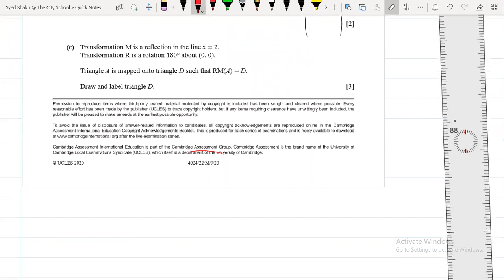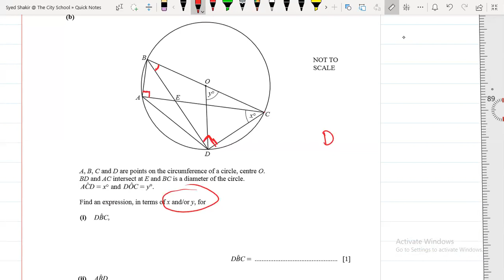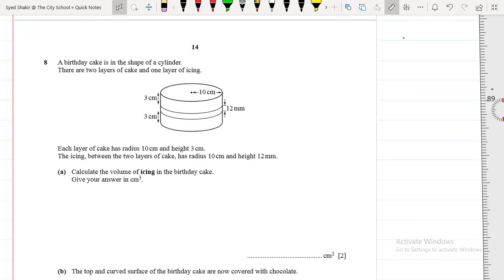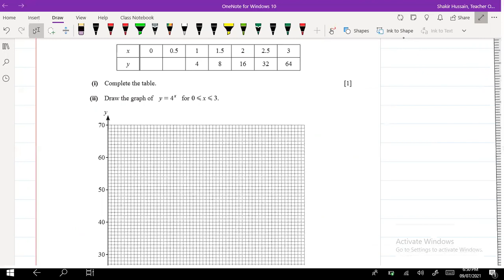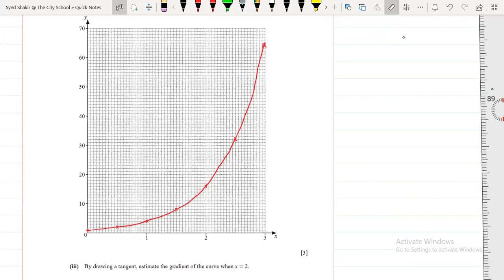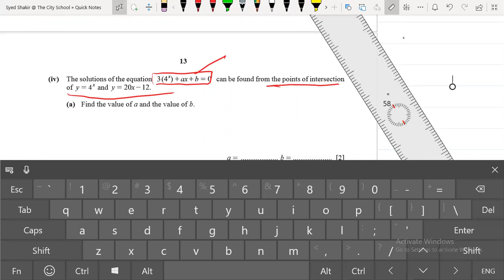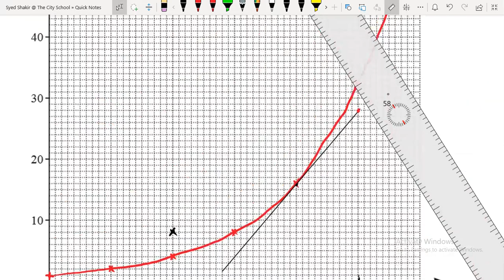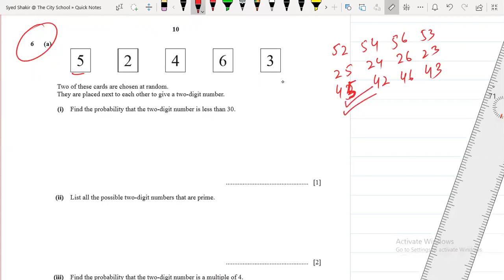O-Level Math D 4024 Paper 22 Summer 2020 Part 2